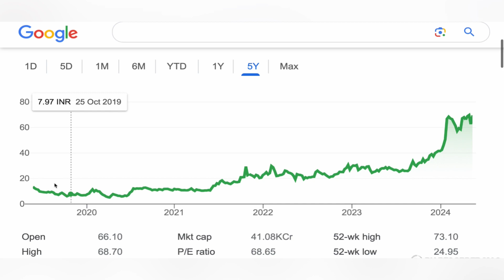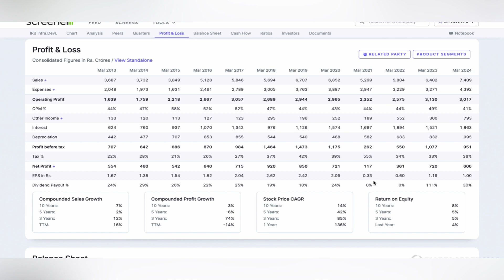IRB INFRASTRUCTURE SHARE ANALYSIS ♒️ IRB INFRASTRUCTURE SHARE NEWS BIG UPDATE IRB STOCK 17-05-2024